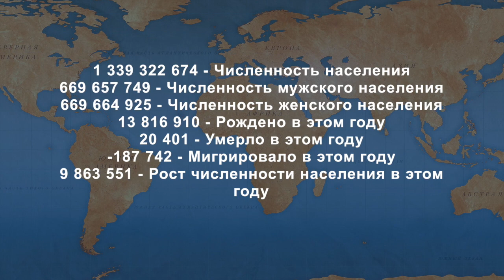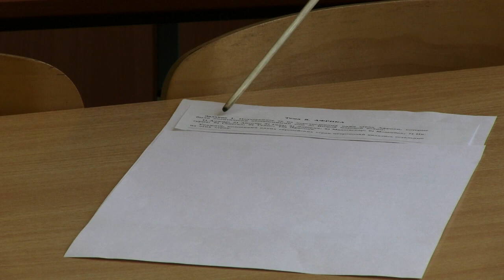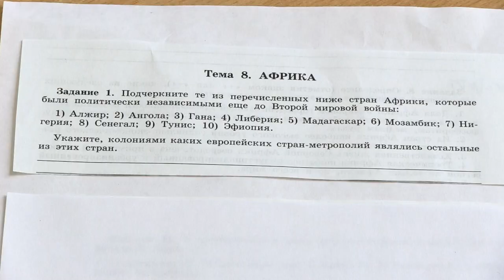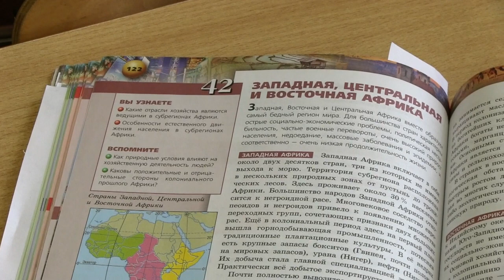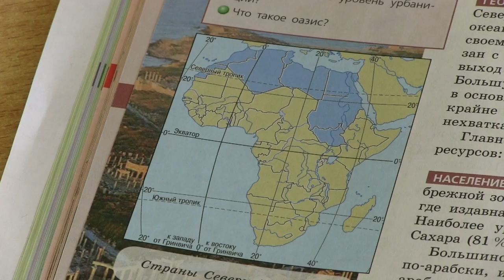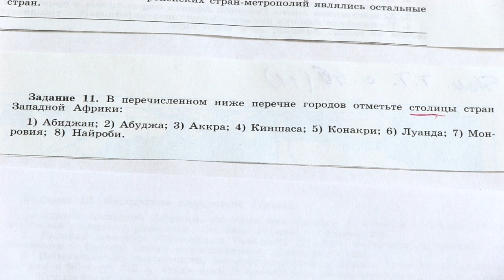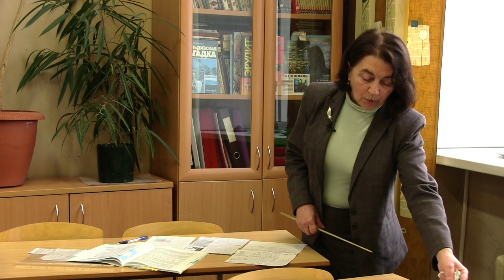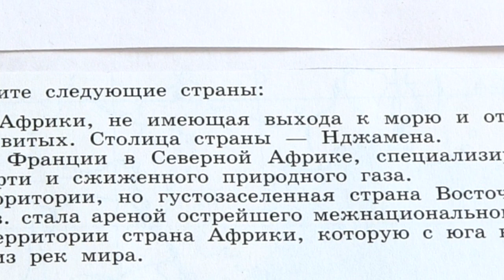География - 10, 15.04.2020